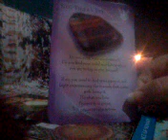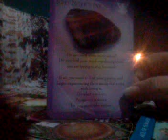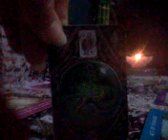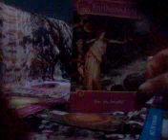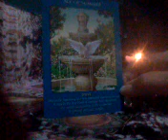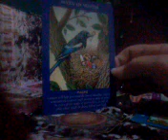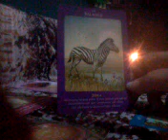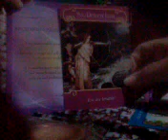ARIES PYRAMID READING 15 APRIL 2018 Collaboration brings success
Thank you for stopping by Aries
For a personal reading & purchases of merchandise
(Native American Indian Dream catchers, Pens, Wands)
Crystal healing pendants.
for layouts of readings & prices
Prices range from $10-40